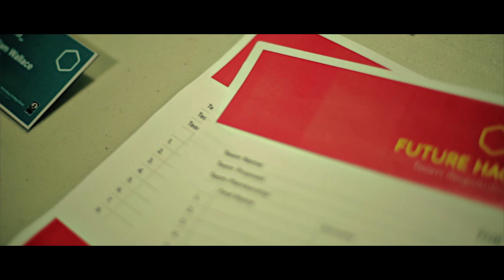OPEN Glasgow Future Hack 03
Although health in Scotland has improved over the last century, Glasgow still faces serious health challenges. Scientists have given it a name: the 'Glasgow effect'. Life expectancy at birth is the lowest in the UK -- a reality that poverty, diet, drinking or crime cannot fully explain. Read the story